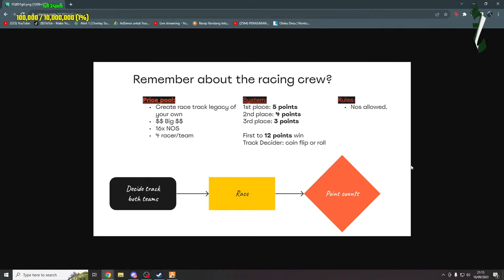p.j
Command Nightbot :
!dsr
!spec
!pacar
!membership
!wiki